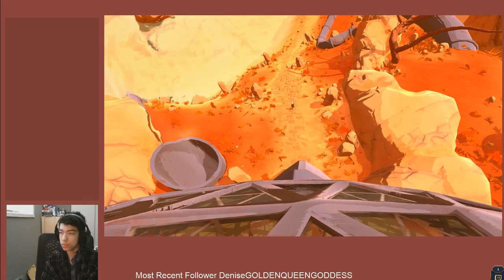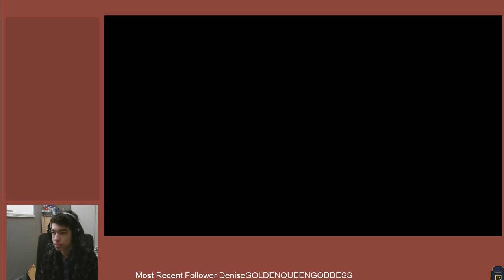Furi Playthrough | The Hand